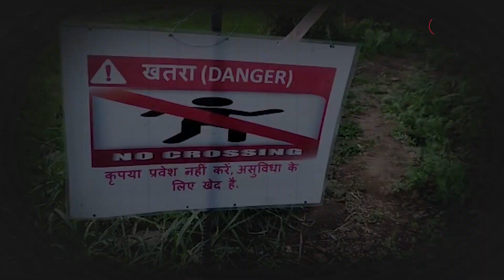Joshimath: होटल को गिराने से पहले फुट-फुट कर रो पड़े होटल के मालिक। महिला सड़क पर लेट गई।